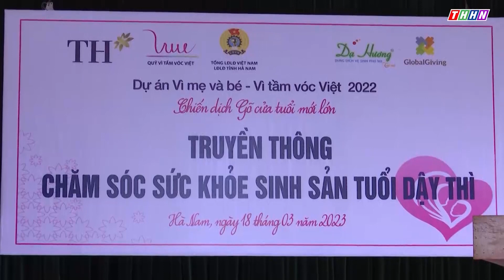Đài Phát thanh - Truyền hình Hà Nam đưa tin sự kiện khám và tư vấn sức khỏe lưu động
Đài Phát thanh - Truyền hình Hà Nam đưa tin về sự kiện khám và tư vấn sức khỏe lưu động miễn phí tại Hà Nam.

Trong 2 ngày 18 và 19/3/2023, Quỹ Vì Tầm Vóc Việt (VSF) cùng với Liên đoàn Lao động tỉnh Hà Nam phối hợp tổ chức chương trình khám và tư vấn sức khỏe lưu động miễn phí cho gần 800 công nhân đang sinh sống và làm việc tại các khu công nghiệp trên địa bàn tỉnh Hà Nam.

VSF xin trân trọng cảm ơn Đài Phát thanh và Truyền hình Ha Nam đã đưa tin về sự kiện.

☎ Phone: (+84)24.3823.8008